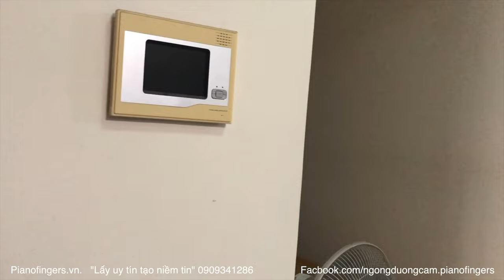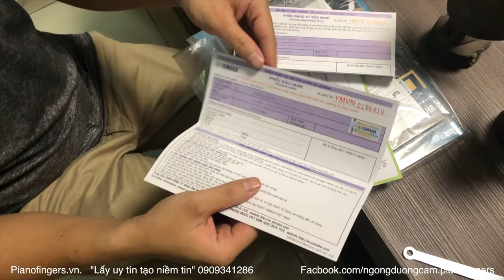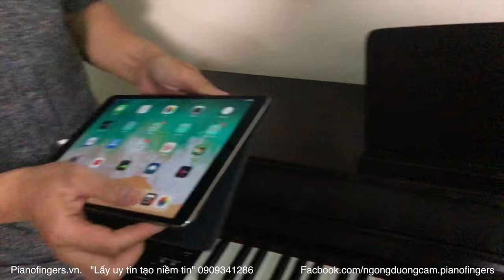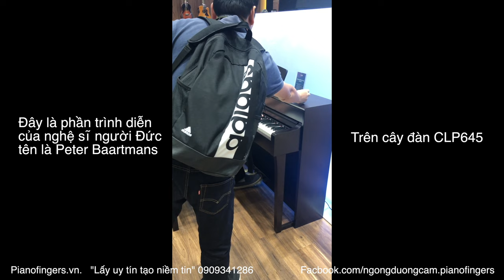lắp ráp đàn piano điện Yamaha CLP645 🌺